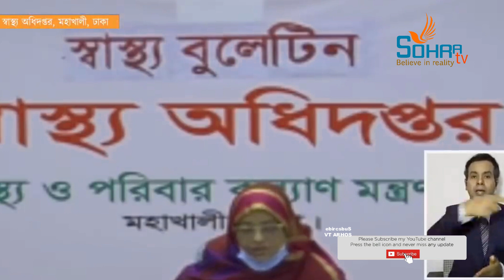এইমাত্র পাওয়া: করোনায় মৃত্যু ও শনাক্তে সর্বোচ্চ রেকর্ড | প্রাণ গেল আরও ২১ জনের